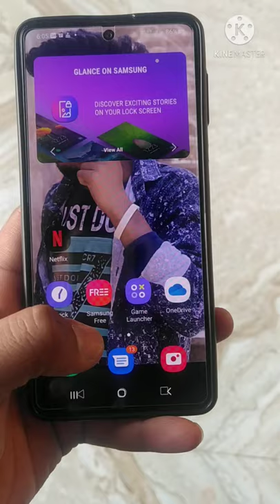Samsung F62 Best Smartphones Under 25000 | Samsung Galaxy Samsung F62 Unboxing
yah video short video hai Samsung galaxy f 62 ka review and kya kya feature hai uske bare mein hai

[Topics Covered]
1) samsung galaxy f62
2) samsung f62 unboxing
3) samsung galaxy f62 review
4) samsung galaxy f62 cemera test
5) best smartphone under 25000

             🔴IMPORTANT NOTES🔴

Instagram par mujhe follow zarur Krna.. waha mai Trending topics aur latest Youtube Updates deta rhta hu
niche link par click karke mujhe follow kar lijiye

1) Boya by m1 mic original

2) DiGitec DTR 455 tripod ( 52 inch)

 3) Fujifilm instax mini 9 Instax camera (ice blue)

4) mi10i 5g mobile phone 📱 6GB

5) oneplus 5G 12GB Ram and 256 GB storage

6) redmi not 10